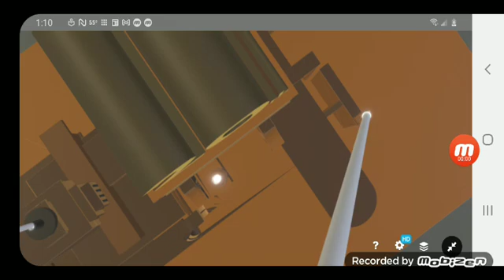October 5, 2021